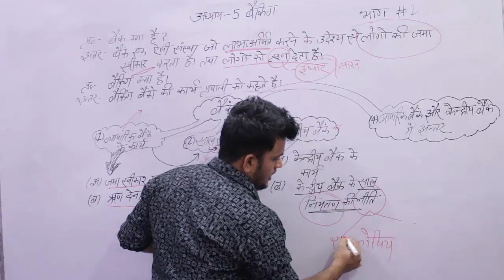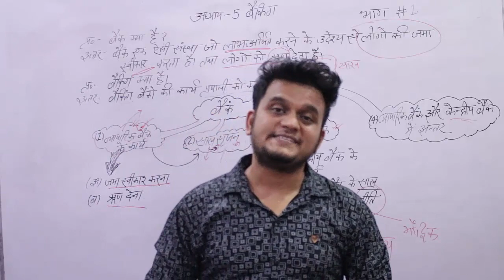Class-12 Economics अर्थशास्त्र ch-5 बैंकिंग( भाग-#1)/Part-#1 Banking, Macro chapter-5(Part-1)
Macro Chapter-4 money(मुद्रा )

नमस्कार मित्रों

यह मेरी हिंदी मीडियम को समर्पित विडिओ है ! इस वीडियो में हम बात करेंगे
 समष्टि (कक्षा-12 ) के  अध्याय :-#5 की जिसका नाम बैंकिंग है
इसमें हम

:-बैंक क्या है.. . ?
:-बैंकिंग क्या है ?
:-और बैंक के चैप्टर से संबंधित बातों पर चर्चा करेंगे /

धन्यवाद /

If you want to join my classes
so well currently i am teaching in GLORIOUS_EDUCATION

Office Address:- D-350 Inder Enclave Phase-1 Kirari Sulemaan Nagar New Delh-110086
                             (Near Naveen Public school)
           Branch 1:-Main Mubarak Pur Road, Inder Enclave Phase-2 New Delhi-110086
                            (Near Aggarwal Sweet corner)
          Branch-2:- F-130 Inder Enclave Phase-2 kirari suleman nagar new delhi 110086
                            (Near Baldev International School)